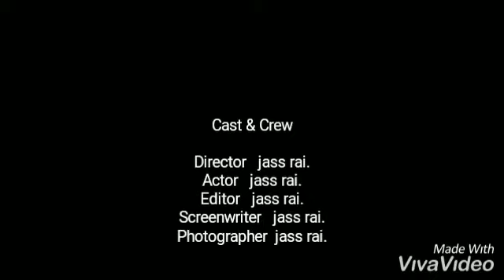My fight savate kick boxing International championship